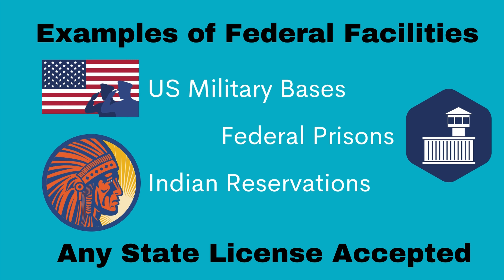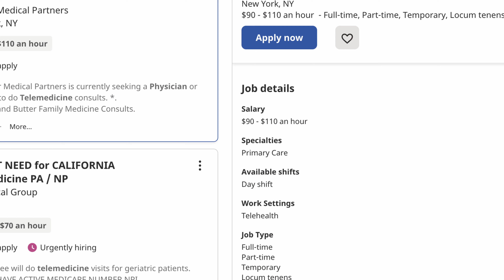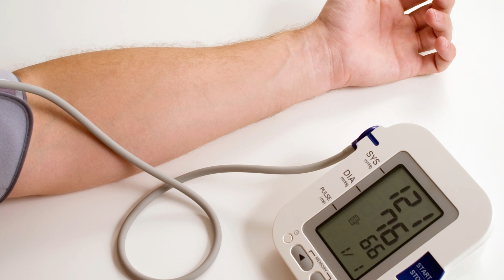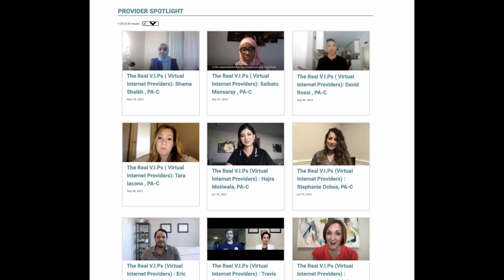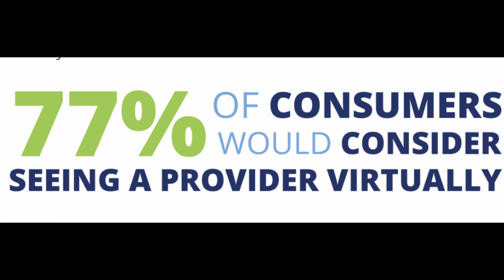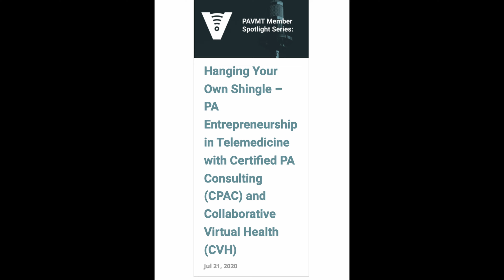Misconceptions and Telemedicine. Watch to see which ones you have!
Being a telemedicine PA or NP? How? Why? Is there increased liability? How do you do physical exam? If you are interested in telemedicine and have questions like these, this video is for you!

Join me as I interview Hina Mazharuddin with PAs in Virtual Medicine and Telemedicine. We discuss how it works, how you can get objective exam findings, malpractice, legalities, and more!

If you are interested in checking out PAs in Virtual Medicine and Telemedicine, here is a link to their

Time stamps:
00:00 Intro
01:17 Why Telemedicine?
04:26 Challenges in Telemedicine
06:17 Best Specialties for Telemedicine
09:26 Urgent Care in Telemedicine
10:23 Physical Exam in Telemedicine
12:19 Liability in Telemedicine
14:01 Clinic Support in Telemedicine
14:58 Billing & Reimbursement in Telemedicine
17:26 Insurance Coverage in Telemedicine for Patients
18:09 State Laws and Telemedicine
19:22 Learn More About Telemedicine
21:58 Scheduling in Telemedicine
22:50 Administrative Duties in Telemedicine
24:00 Technology in Telemedicine
25:43 Patient Experience in Telemedicine
27:33 Entrepreneurship in Telemedicine